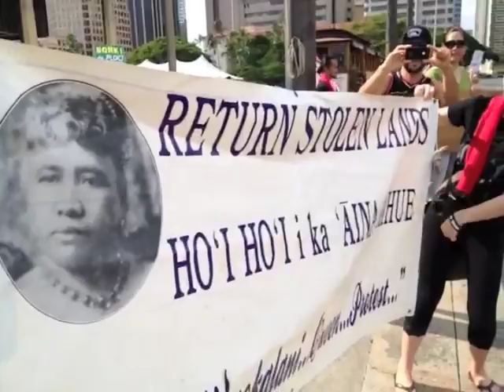Oct 8, 2012 Brandi to PLDC: Hoʻihoʻi ʻāina ʻaihue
"Return the stolen land." Almost all of the 2 million acres subject to the PLDC is so called "Ceded Lands" often called "Seized Lands" because they are lands seized crown lands. This clip show Brandi at the "Abolish the PLDC" rally at the Honolulu State Capitol building today.  From the livestream